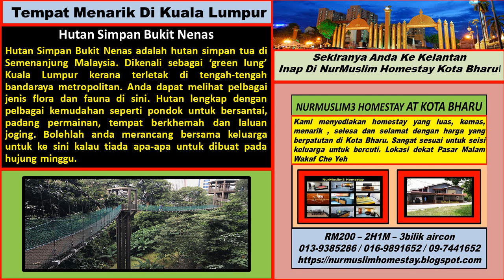Hutan Simpan Bukit Nenas Teman Eko Rimba KL